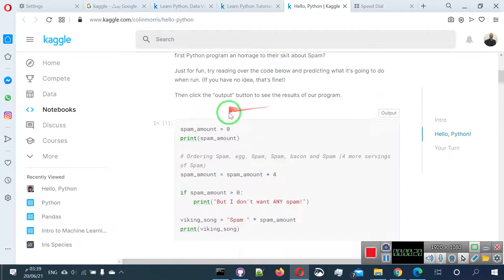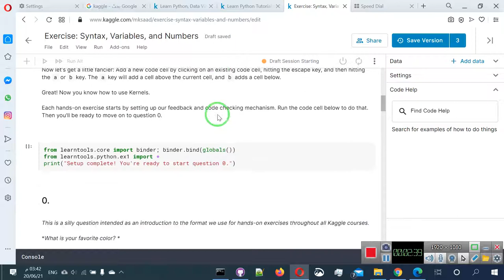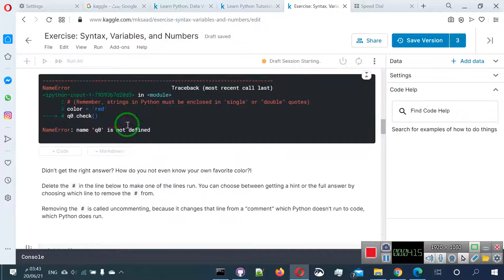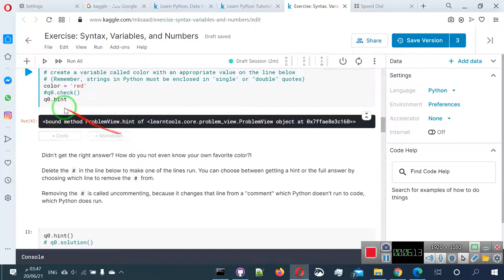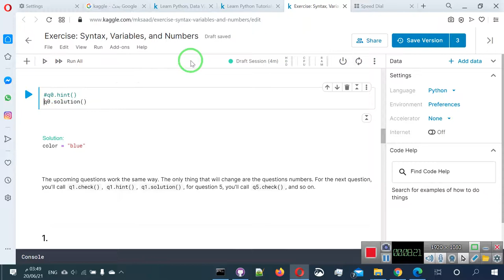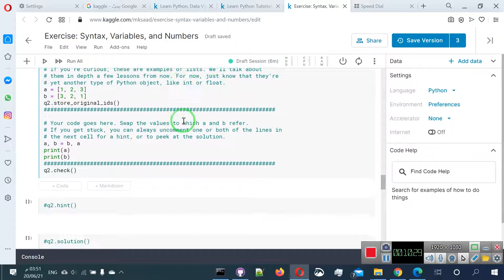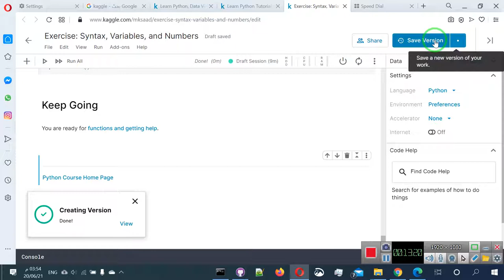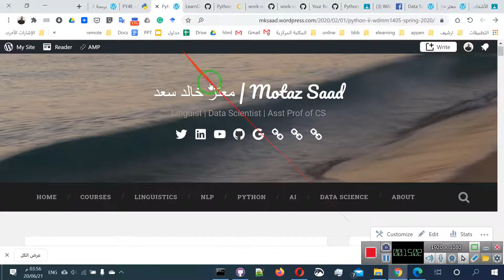09 حل التمارين على kaggle